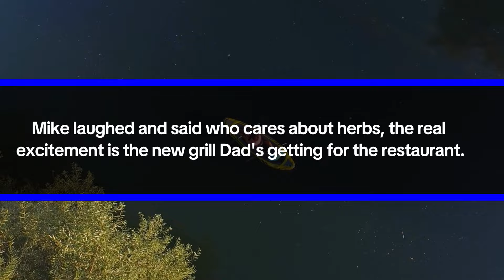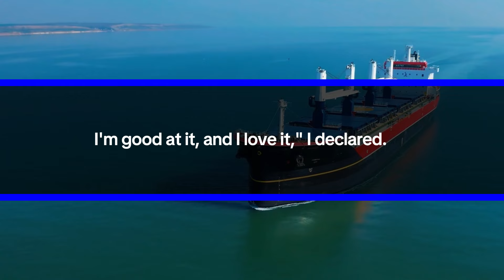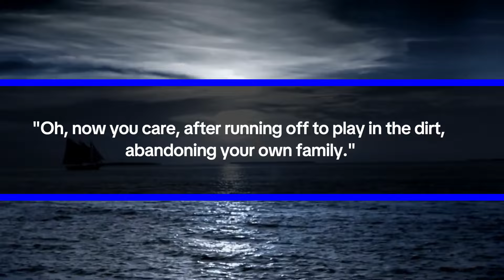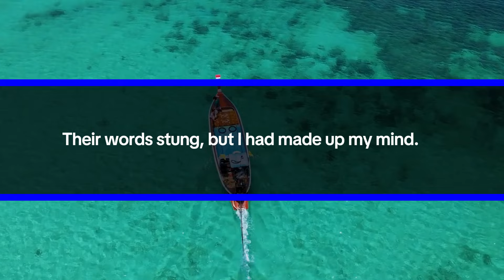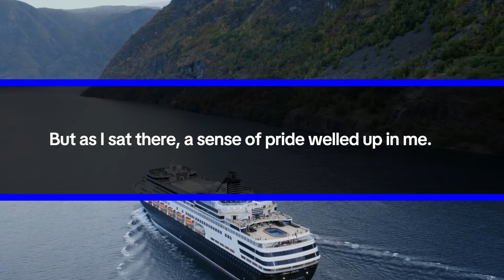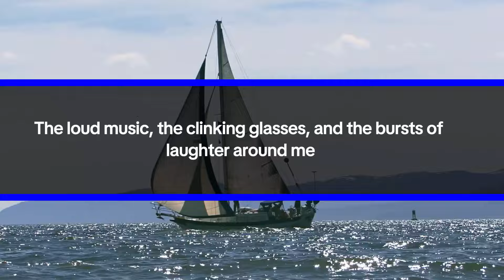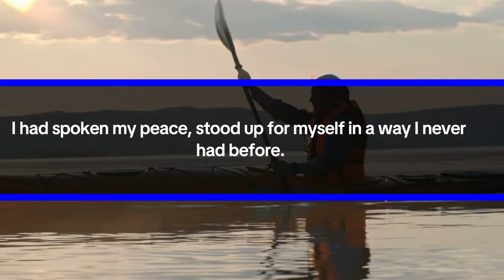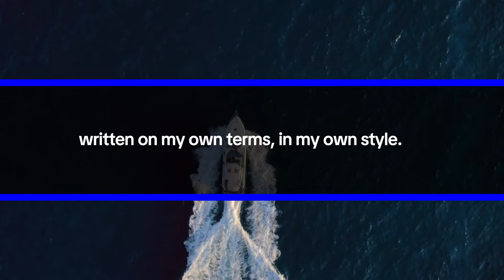At my bro wedding, my parents called me a 'gardener' and said sit at a separate table. I didn't say.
When I was growing up, I always felt like I was different from my family. My name is Jenny, and my family has a long history of owning restaurants. My dad, Joe, is a big and loud man who runs our family restaurant very strictly. My mom, Linda, is always busy managing the staff. Then there's my older brother, Mike. He's seen as the perfect one to take over the business.